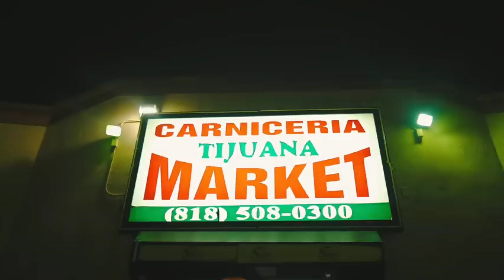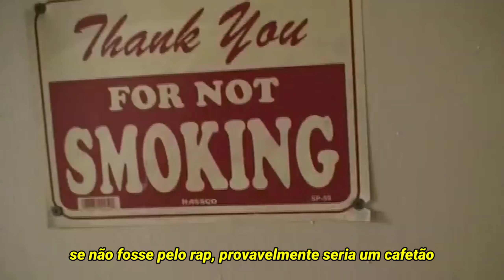Fenix Flexin - Known Spenders (LEGENDADO)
Fenix Flexin - Known Spenders [TRADUZIDO]
Fenix Flexin - Known Spenders [LETRA]

|FENIX FLEXIN - KNOWN SPENDERS| LEGENDA
||FENIX FLEXIN - KNOWN SPENDERS|| TRADUÇÃO